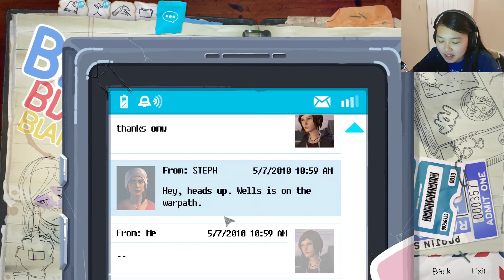BROKENHEARTED | Life Is Strange: Before The Storm Episode 1 (Awake) #4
Chloe is brokenhearted that Rachel Amber left her in the dust.

►Game link- Nope too lazy, look it up on steam